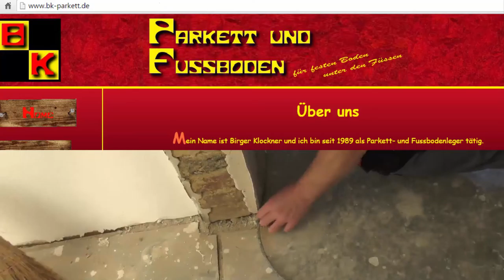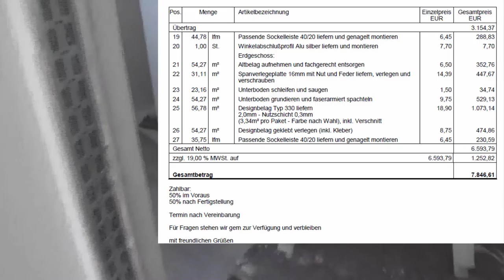Apsenhaus Sequenz32 – Erneuerung der Fussböden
Der Umbau ihrer Geschäftsräume wird in 37 Videos dokumentiert.
Für die Fußböden wurden mehrere Angebote von Fachleuten eingeholt. Den Zuschlag erhielt ein Bodenleger aus dem nahe gelegenen Naumburg.
Im Haus waren ursprünglich Dielen als Fußböden eingebaut. Später wurde Linoleum oder PVC darüber gelegt. PVC und Linoleum waren zu entfernen. Mit Ausgleichsmaterial und neuen Spanverlegeplatten musste die Verlegung des robusten Designbelags vorbereitet werden.
Wie auch bei den vorausgegangenen Gewerken gab es keine Probleme. Ein paar Blasen hatten sich nach dem Spachteln des neu eingebrachten Untergrundes wegen der Baufeuchte und der noch nicht eingeschalteten Heizung gebildet. Der Handwerker beseitigte die Blasen ohne Aufforderung durch den Bauherrn und schloss sein Gewerk unter Einhaltung des Kostenvoranschlages als auch des vereinbarten Fertigstellungstermins ab
Vorgriff zur Beantwortung der zu erwartender Kommentare in Sachen Sicherheit am Bau:
Einige der Apsenhaus-Videos können demnächst im Unterricht als Lehrvideos zur persönlichen Schutzausrüstung und den am Bau zu beachtenden Sicherungsmaßnahmen eingesetzt werden.
Was ist zum persönlichen Schutz zu unbedingt zu beachten? Welche Teile der im Video 14 beschriebenen Schutzausrüstung fehlen in den dargestellten Szenen?
Spätestens beim Abschalten der Kamera achteten die Bauleiter und der Bauherr und der Architekt penibel darauf, dass alle gesetzlich vorgeschriebenen Schutzmaßnahmen strikt eingehalten wurden.